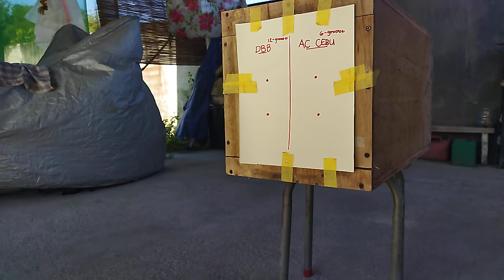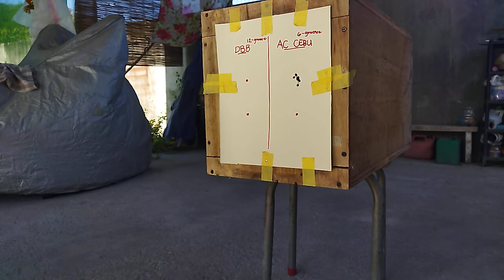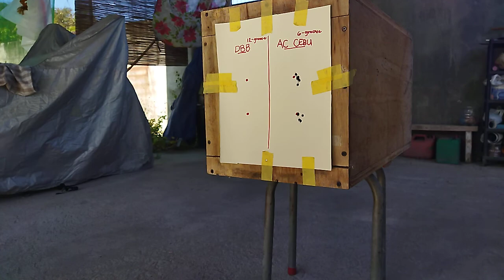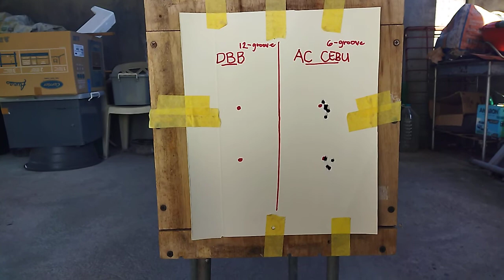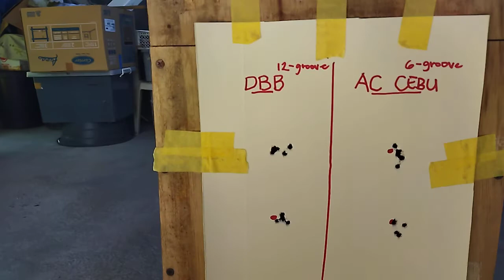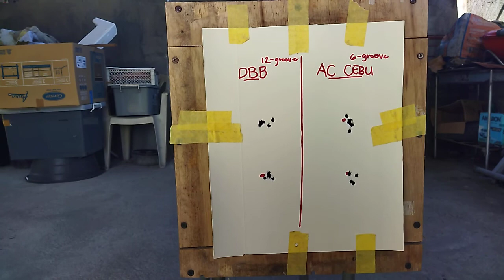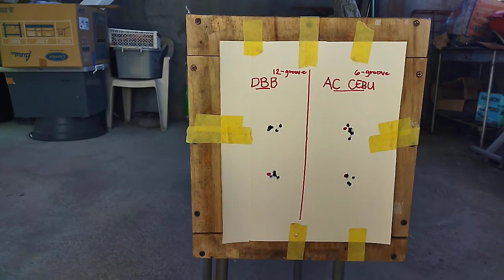AC Cebu barrel vs Davao Brass Barrel (DBB) on a Ninja Pro airgun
Comparing the accuracy/consistency of my new AC airgun barrel from Cebu with my old Davao Brass Barrel or DBB at about 38 yards.
Same airgun, scope and silencers were utilized.
Unsorted JSB jumbo heavy diabolo 18.13grains were used.